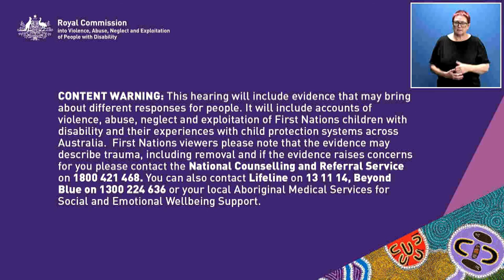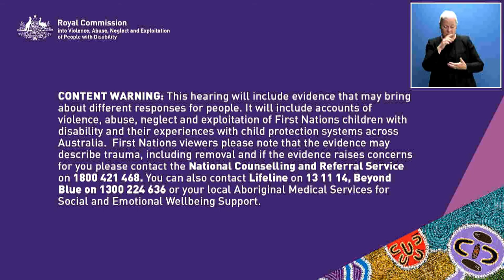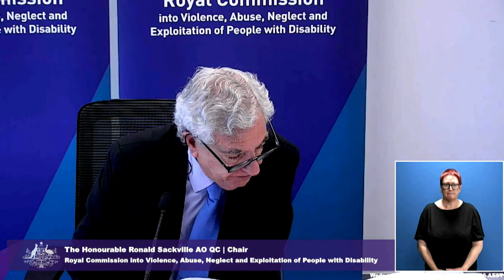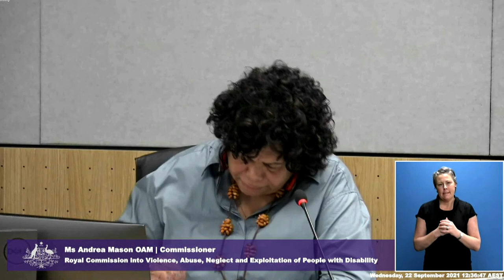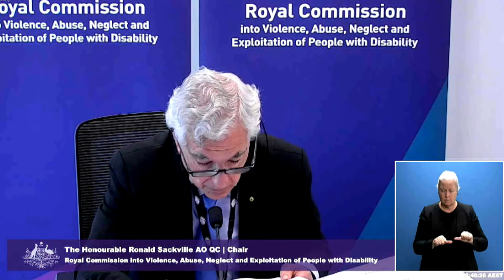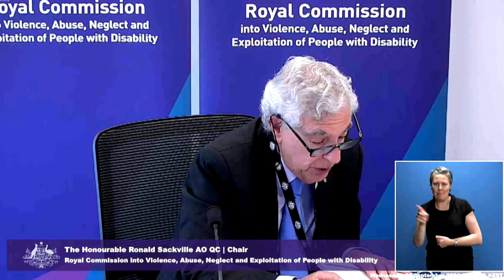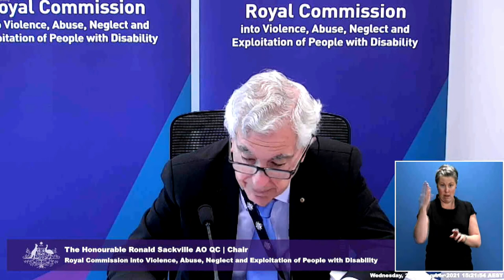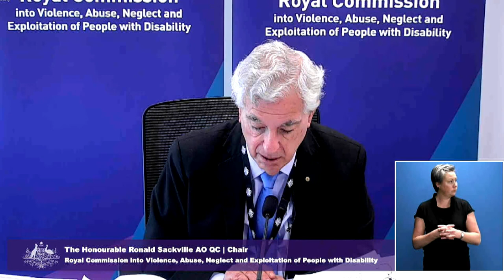Public hearing 16: First Nations children, Virtual - Day 4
Public hearing 16: First Nations children with disability in out-of-home care, Virtual Hearing - Day 4